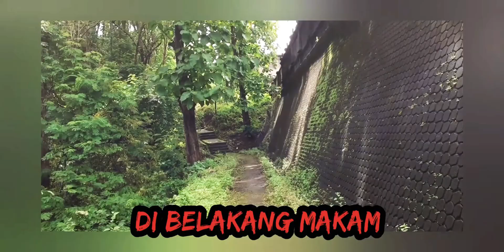Makam Raja Raja Imogiri Bantul Yogyakarta || Menyusuri Belakang Makam || Part 4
Asalamualaikum..wr..wb
kali ini menyusuri belakang Makam